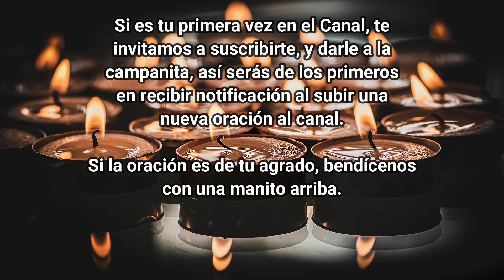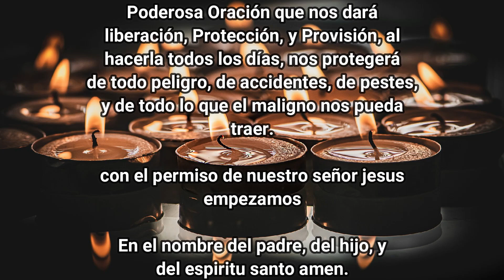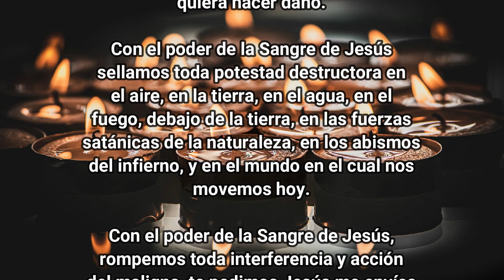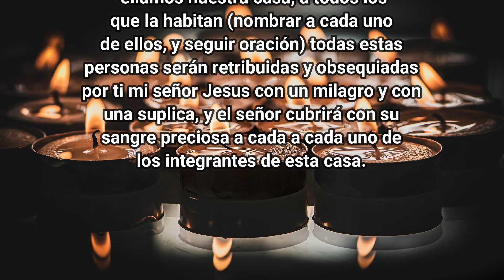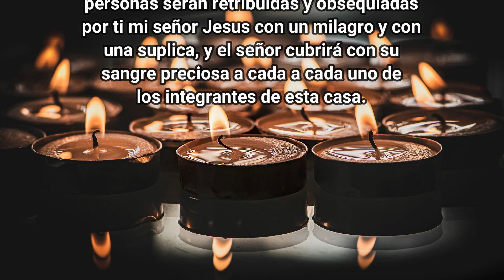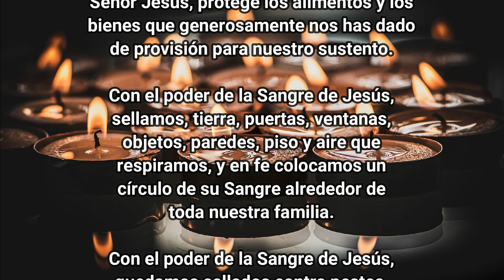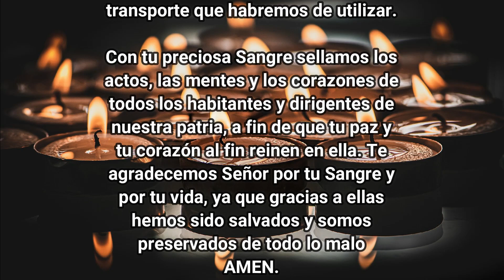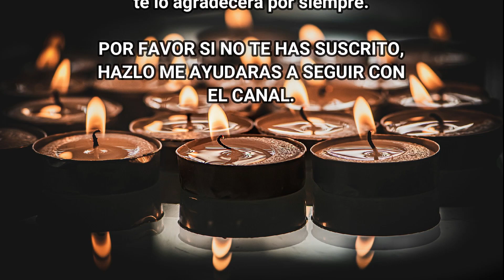ORACION A LA SANGRE DE CRISTO TE RESUELVE TU CASO IMPOSIBLE ¡¡ES REAL!!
Hoy vamos a realizar la oración a la Bendita Sangre de Cristo, es una Poderosa Oración que nos dará liberación, Protección, y Provisión, al hacerla todos los días, nos protegerá de todo peligro, de accidentes, de pestes, y de todo lo que el maligno nos pueda traer.
En el nombre del Señor empezamos: